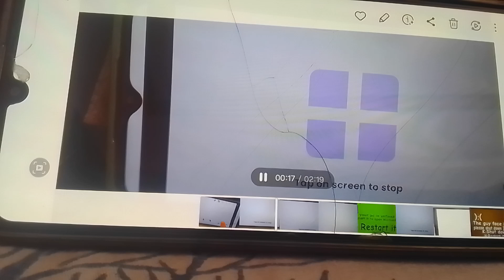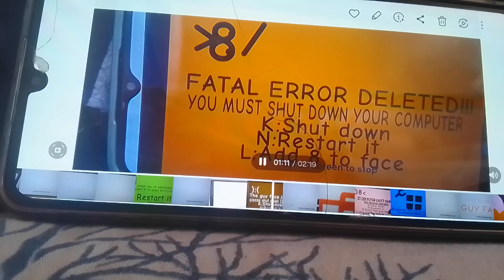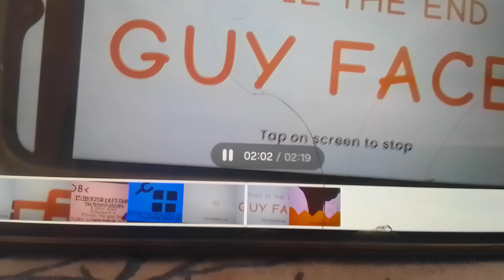Windows 11 killscreen this effect